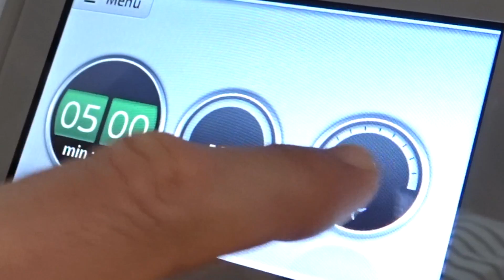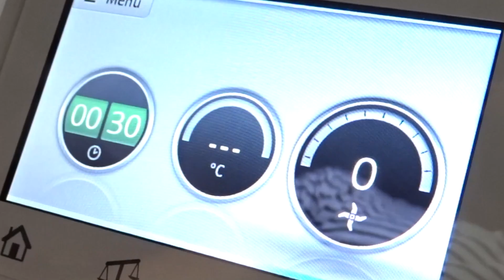Bizcocho de limoncello Thermomix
Hoy os traigo un bizcocho de lo más refrescante gracias a la presencia de un ingrediente muy especial. Un bizcocho de limoncello de lo mas jugoso y esponjoso que os gustará a todos. La miga del bizcocho es muy jugosa y el glaseado que lo acompaña os encantará.